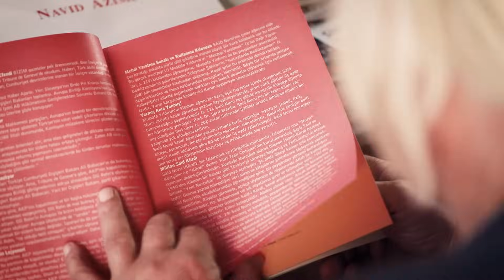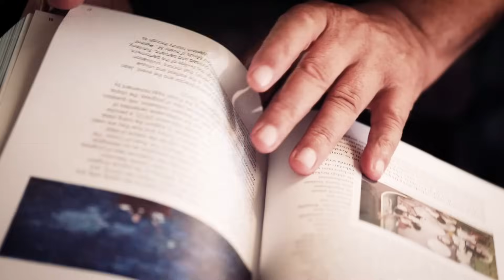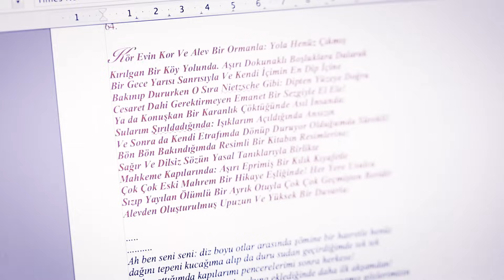Gün Işığında Ekrem Kahraman Atölyesi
8 Ekim 2021

Usta sanatçılar ile sohbet ettiğimiz "Gün Işığında"nın bu bölümünde Ekrem Kahraman atölyesine konuk olduk.